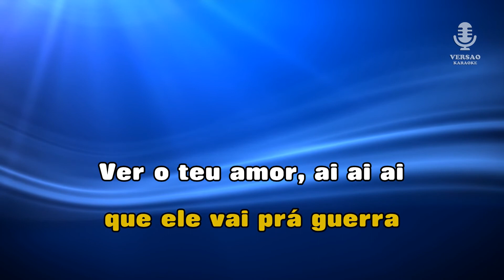♫ Karaoke LAURINDINHA - Chris Ribeiro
English

Did you like this Karaoke?

Do you like to sing?
ChuvadeEstrelas.com has exactly what you want!
Unlimited Access to the largest Video Karaoke catalogue of Portuguese, Brazilian, African, Latin and English music.

Hundreds of karaoke songs available in all musical styles: kizomba, pop-rock, portuguese popular, african, brazilian, fado, ballads, etc.
right away, register for free and start singing!

Français

Avez-vous aimé ce karaoké?

Aimez-vous chanter?
ChuvadeEstrelas.com a exactement ce que vous voulez!
Accès illimité au plus grand catalogue vidéo karaoké de musique portugais, brésilien, africain, latine et anglais.

Des centaines de chansons karaoké disponibles dans tous les styles musicaux: kizomba, pop-rock, portugais populaire, africain, brésilien, fado, ballades, etc.
Visitez tout de suite, inscrivez-vous gratuitement et commencer à chanter!

Español

A¿Le gustó este karaoke?

¿Te gusta cantar?
ChuvadeEstrelas.com ha exactamente lo que usted quiera!
El acceso ilimitado a todo lo Catálogo Video Karaoke de música en portugués, brasileño, de África, América y Inglés.

Cientos de canciones de karaoke disponibles en todos los estilos musicales: kizomba, pop-rock, popular portuguesa, africana, brasileña, el fado, romances, etc.
Visita inmediato, registrarse de forma gratuita y empezar a cantar!